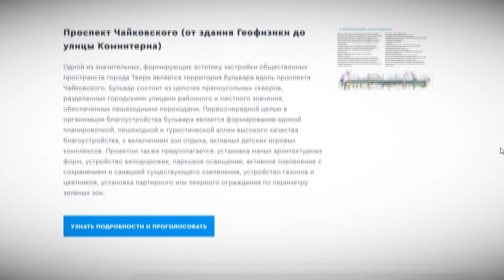Более 30 тысяч жителей Верхневолжья приняли участие в голосовании за объекты благоустройства в 2022